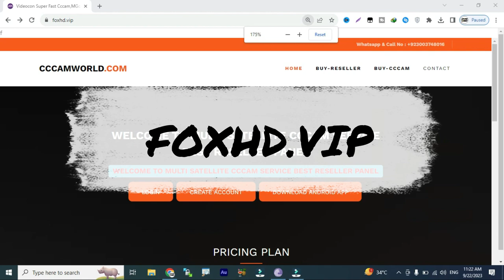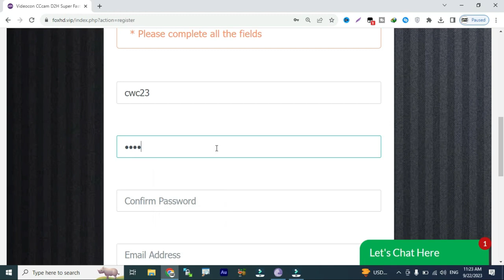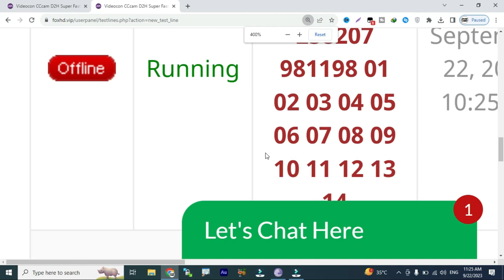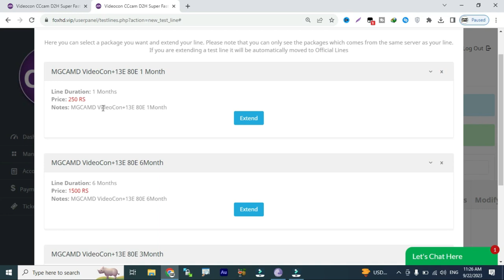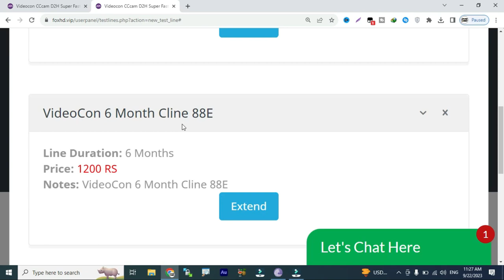Videocon 88E TataPlay 83E 1 Month Free Cline 2023